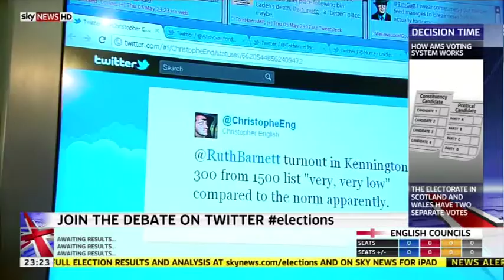Ruth Barnett - Sky News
Some clips from the archives of my time at Sky News.
For information on what I'm working on now, please see LinkedIn or Twitter @RuthBarnett